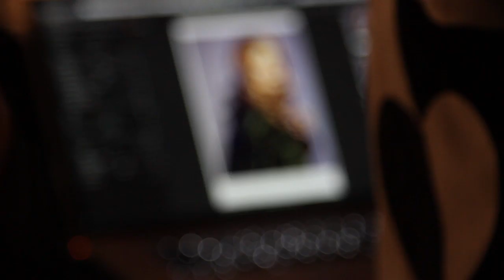Mischa Barton - VAPESTICK Style Icon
Mischa Barton is the lead judge of the new 'Vapestick Style Icon' campaign, searching for the next faces of VAPESTICK at fashion events and music festivals throughout the rest of 2014.

Winners will become the next face of VAPESTICK's ad campaign, and win a £2,000 VIP shopping spree in London, the world's fashion capital, with a stay in a top hotel.

Take a behind the scenes look at Mischa's stylish, futuristic photo shoot for the campaign launch PLUS find out what Mischa is looking for in her iideal VAPESTICK Style Icon!

Smoking is SO last season!

Have YOU got that e-cig style? If so, make sure you enter the VAPESTICK Style Icon competition!

VAPESTICK is a wholly-owned subsidiary of Electronic Cigarettes International Group (OTCBB:ECIG) $ECIG

VAPESTICK Electronic Cigarettes are for use by people over the age of 18 ONLY. Products contain nicotine when selected. VAPESTICK Style Icon T&Cs apply.